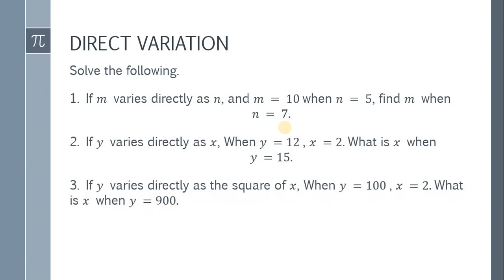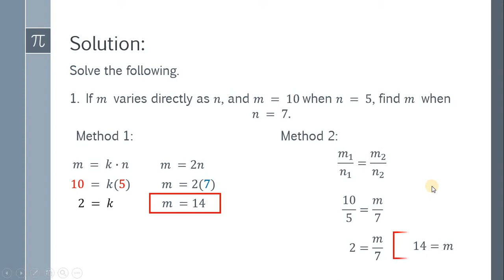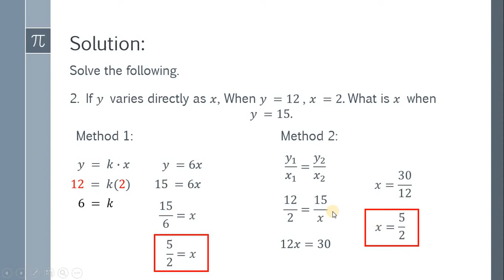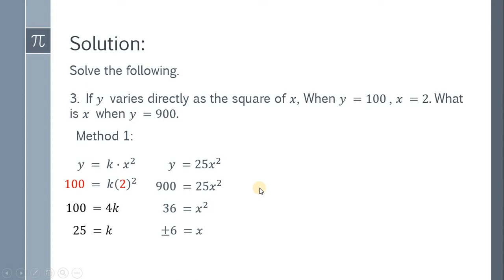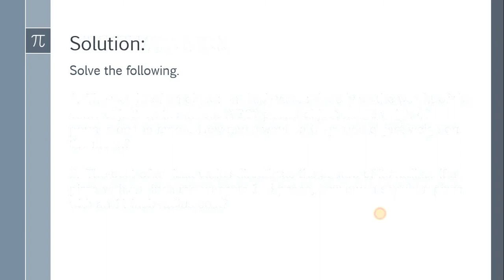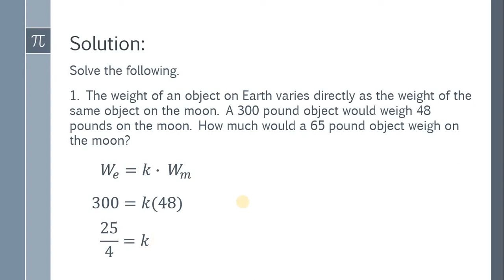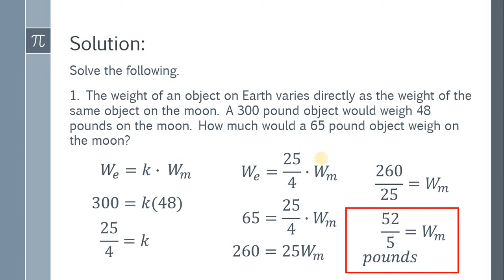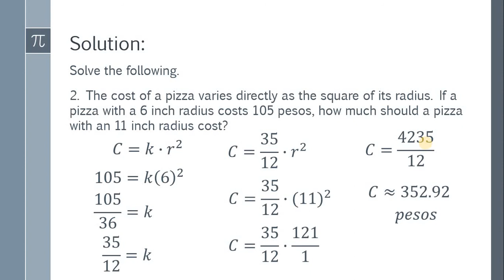Grade 9 Math: Solving Direct Variation